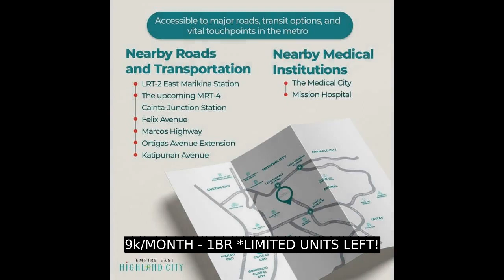9k/MONTH - 1BR *LIMITED UNITS LEFT!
9k/MONTH - 1BR *LIMITED UNITS LEFT!
Condominium/Apartment Type: Residential Condominium
Number of Bedrooms: 1
Number of Bathrooms: 4
Unit Size in sqm: 29.38 sqm.